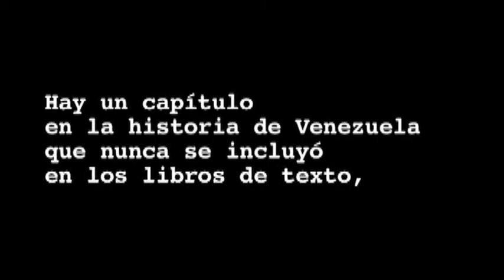Víctimas de la Democracia (2007) ★ Trailer Oficial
Este registro audiovisual refleja la historia poco contada de los años sesenta, durante los gobiernos de Rómulo Betancourt, Raúl Leoni y Rafael Caldera; época en la que se orquestó una campaña de terror y represión en toda Venezuela. El documental relata la existencia de campos de concentración, desaparecidos y las experiencias de tácticas propias de una guerra sucia, dirigida a acabar con cualquier movimiento de izquierda, tanto estudiantil como obrero y campesino.

Cámara y Fotografía: Oscar Bolívar, Héctor Rojas
Sonido: Martín Santana
Música Original: Gilberto Simoza
Montaje: Yolimar Aquino
Producción: Víctor Fernández, Stalin Parra Alvarado, Aurelio Cordero, Julio García.
Producción General: Alejandro Medina
Producción Ejecutiva: Lorena Almarza y marco Mundaraín
Guión Original y Dirección: Stella Jacobs